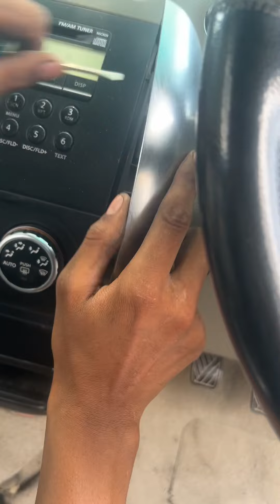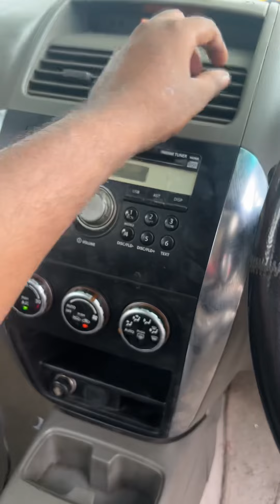sx4 ac work acwork caracrepair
Sx4 ac cooling coil change